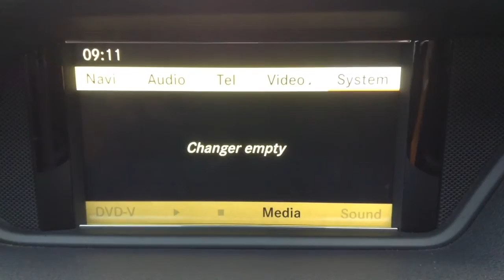Mercedes-Benz E Class 3.0 E350 CDI for Sale at CMC-Cars, Near Brighton, Sussex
Make / Model: Mercedes-Benz E Class 3.0 E350 CDI
Colour: Grey   Year: 2011  Reg: DN11 ARX   Mileage: 71420

Balcombe Road
Whitemans Green
West Sussex
RH17 5BZ